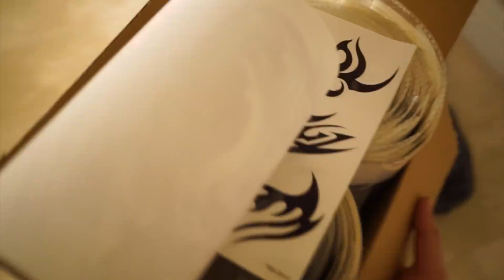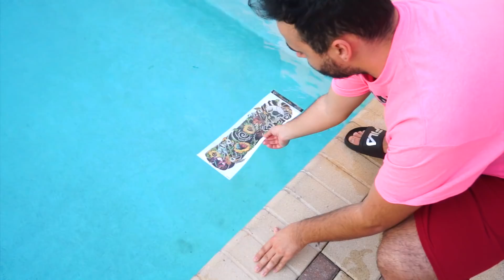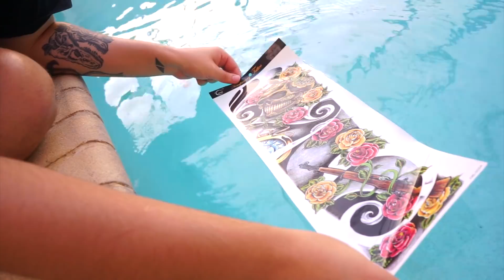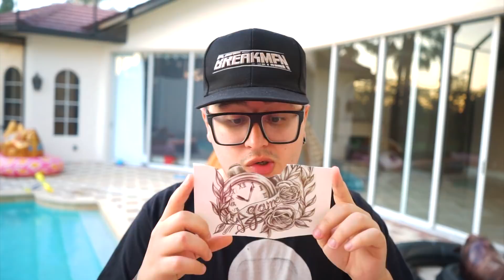TATUAGEM QUE FICA PRONTA EM 1 MINUTO ‹ MayconLorenz ›